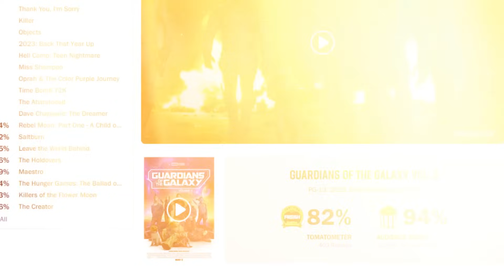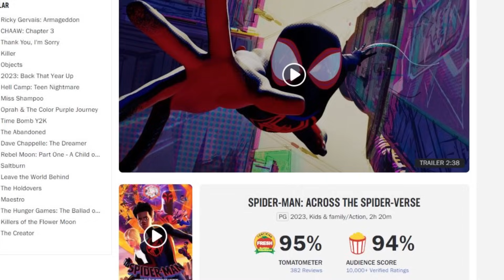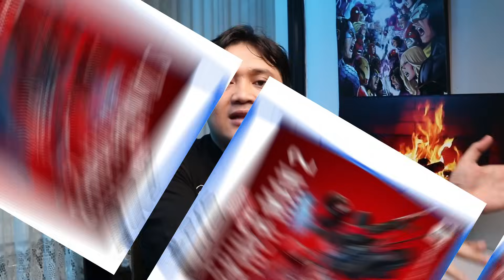2023 TAHUN TERBURUK MARVEL!! | Review Marvel 2023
Puncak dan Terendah Marvel bisa dibilang terjaid ditahun 2023. kita aan breakdown project marvel 2023 dan evaluasi setiap film dan series mereka. simak Review Marvel selama 2023...